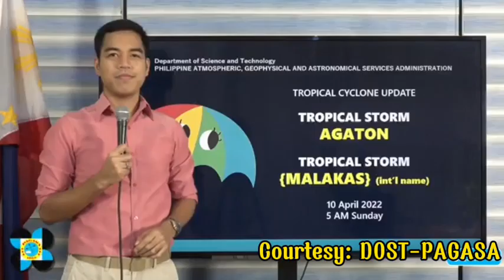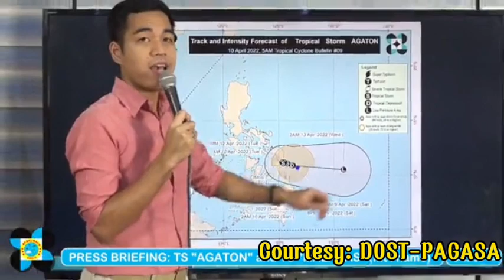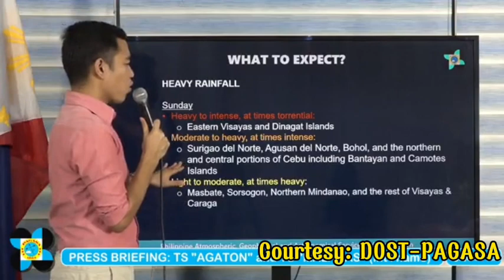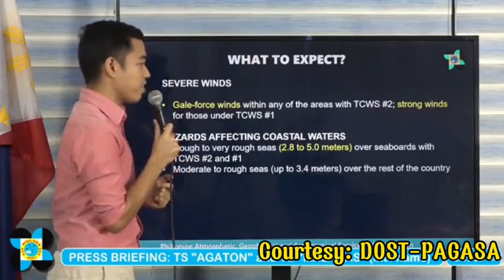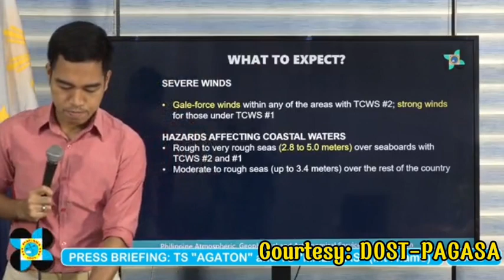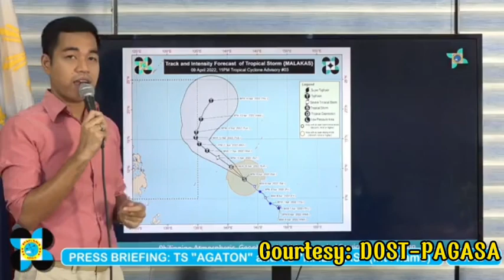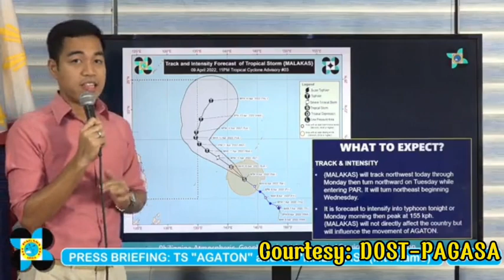ULAT PANAHON NGAYONG 5 AM, APRIL 10, 2022 | TS AGATON & TS MALAKAS LATEST UPDATE | WEATHER FORECAST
Video Title: ULAT PANAHON NGAYONG 5 AM, APRIL 10, 2022 | TS AGATON & TS MALAKAS LATEST UPDATE | WEATHER FORECAST

Credits/Courtesy:
DOST-PAGASA

weather forecast
ulat panahon
temperatura bukas
weather update ng bayan
gemz channel
dost pag-asa weather report
dost pagasa